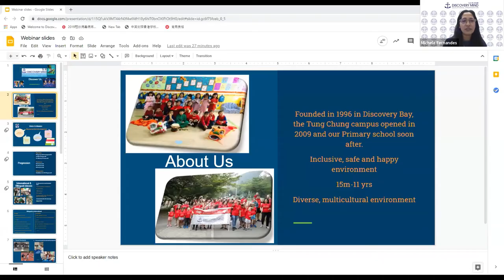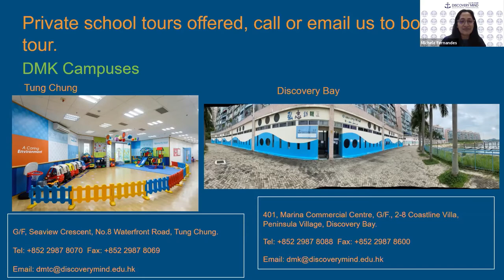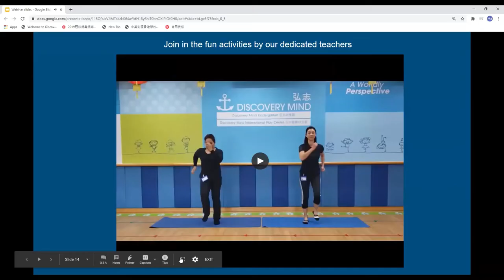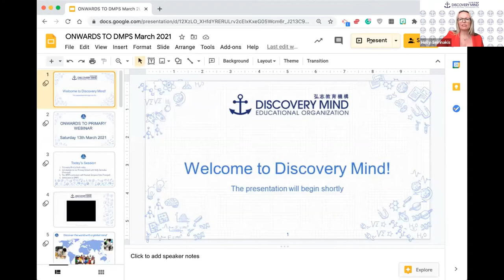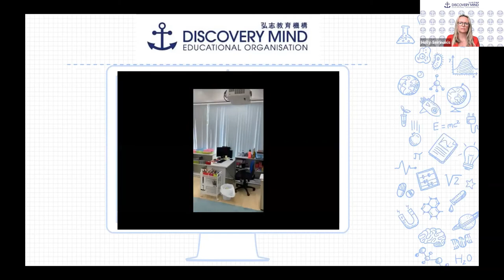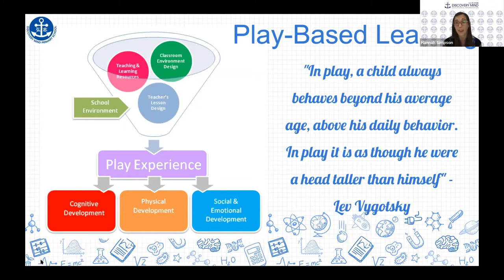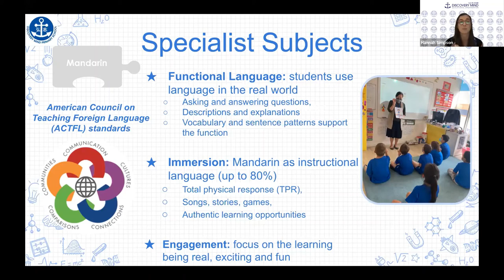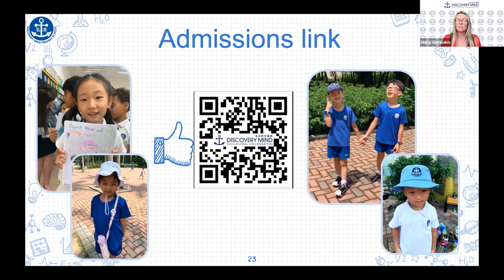Discovery Mind Information Webinar 13 March 2021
Let us show you what to expect from our programmes, school ethos, approach to learning and the valuable relationships we build with families from the early years to primary.

This webinar is suitable for families looking to apply for Playgroup, Pre-nursery, Kindergarten and Primary School for August 2021 and beyond.